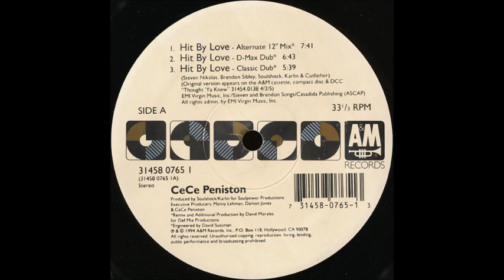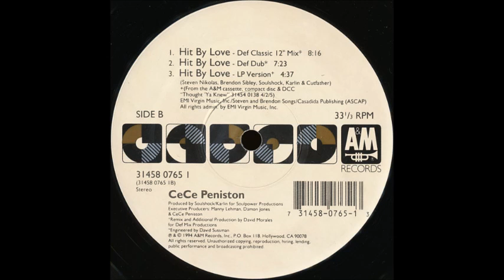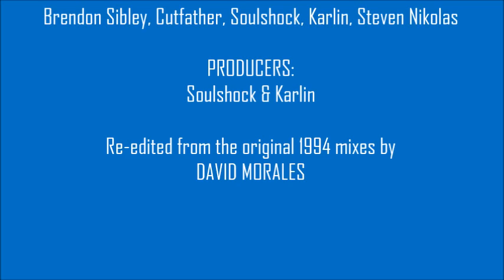CeCe Peniston - Hit By Love (Def Classic Mix) [So Much Happiness Edit]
Great 1994 tune from the "Finally" singer, produced by Soulshock & Karlin. The Def Classic mixes by David Morales were always my favourites - my re-edit combines elements of the Classic Dub into the main Def Classic Mix...